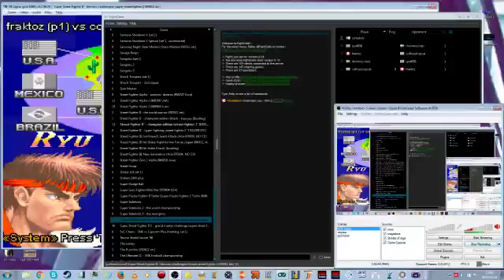SSF2 Fraktoz vs Coffeeshopcat